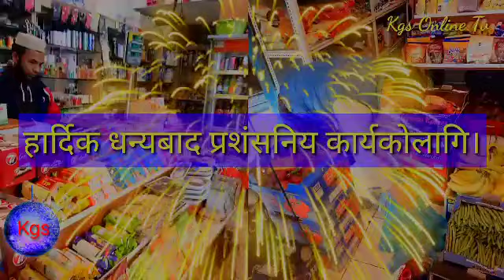साहित्यिक चौतारी नेपालको ग्रिस (साखा) द्वारा करिव ३० घर परिवारलाई राहत बितरण।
साहित्यिक चौतारी नेपालको ग्रिस (साखा) द्वारा करिव ३० घर परिवारलाई राहत बितरण।यो  कामकोलागि उहाँहरुलाई सलाम।